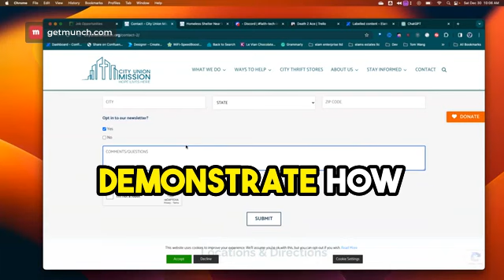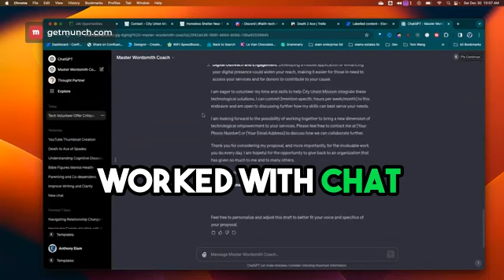Leveraging Tech for Spiritual Growth | A Stream of Consciousness Clip 3 of 30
Leveraging technology to amplify your spiritual message is made easier with the help of experienced professionals. I'm here to help show you how to use existing platforms & systems to integrate, streamline & automate your processes. BTW, Check out how I created a customized Chat GPT to become a Master Wordsmith Coach & Expert in grammar, speech, and writing evaluation to help me improve my writing and speech!